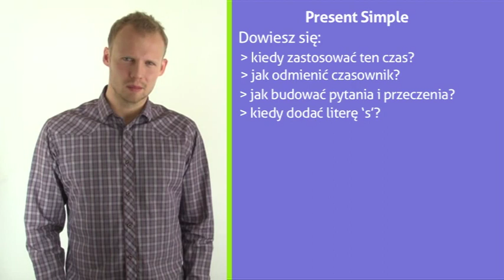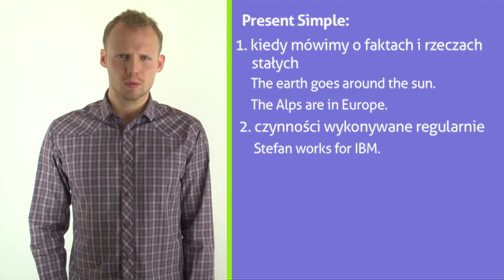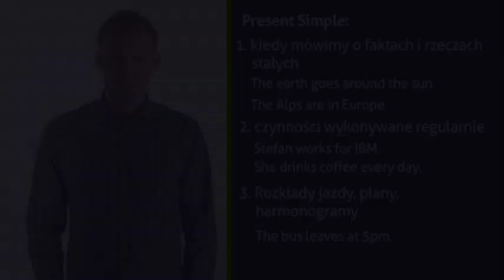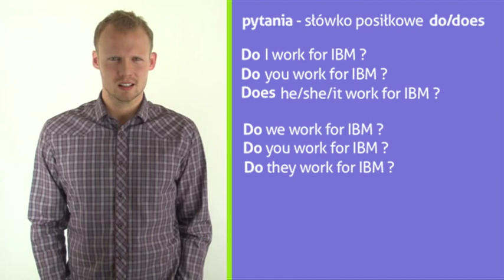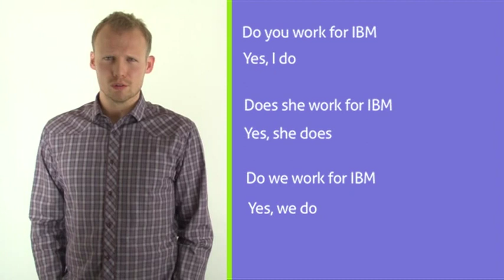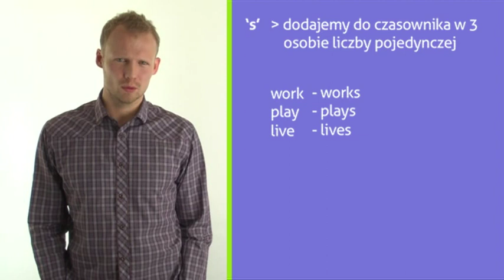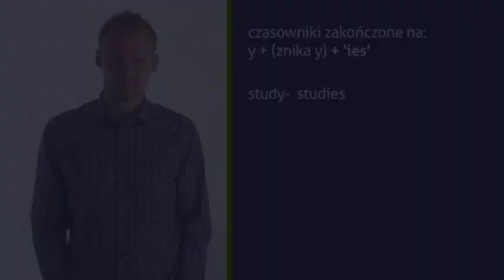Czas teraźniejszy prosty cz1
Dowiesz się, jak tworzymy ten czas, kiedy go stosujemy, jak odmieniamy czasownik w tym czasie. Ponadto zapoznasz się z użyciem przysłówków częstotliwości. Na koniec wyjaśnimy, jaka jest różnica między Present Simple a Present Perfect. Pamiętaj o części II tam znajdziesz test oraz ściągę z najważniejszymi informacjami dot. tego zagadnienia. Krzysztof Kozioł